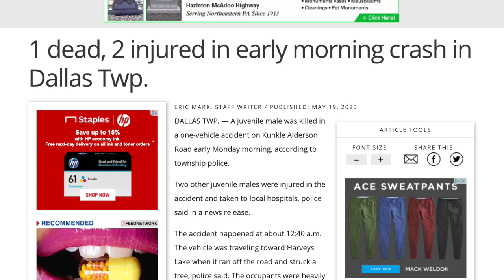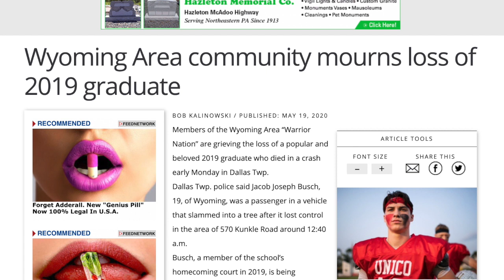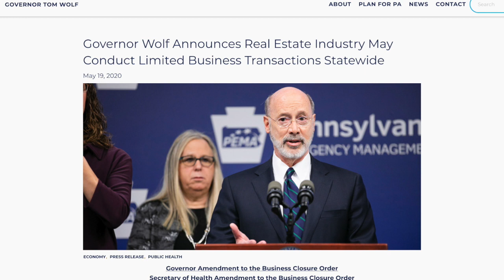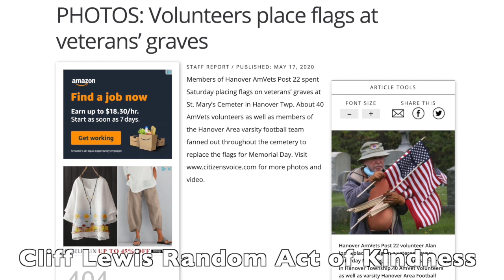NANTICOKE NEWSROOM: A TRAGIC DAY ... WYOMING VALLEY MOURNS AREA TEEN ... WE ALL ARE WARRIOR NATION.